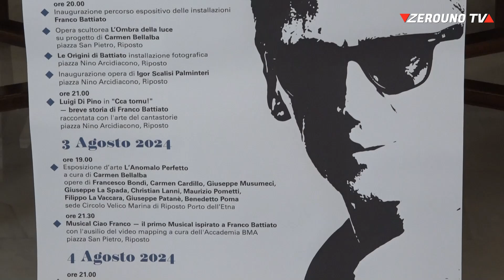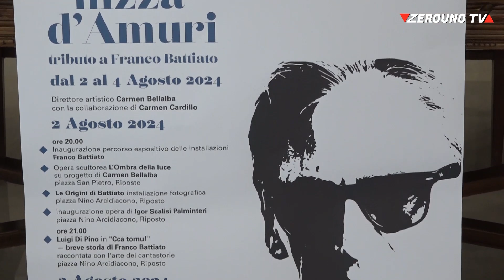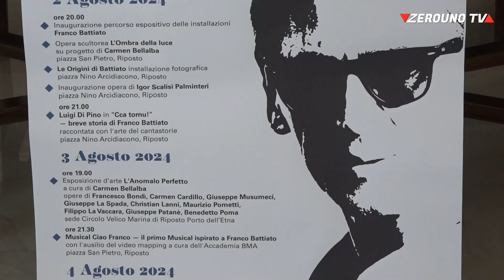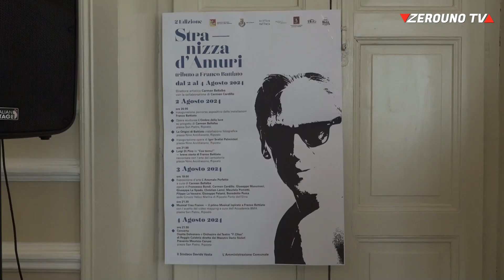Riposto, dal 2 al 4 agosto “Stranizza d’Amuri” tributo a Battiato